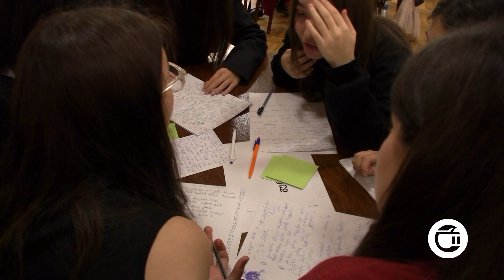„რა? სად? როდის?“ კახეთის სასკოლო ჩემპიონატი გურჯაანში-ვიდეო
„რა? სად? როდის?“ კახეთის სასკოლო ჩემპიონატი გურჯაანში. ინტელექტუალურ თამაშს ცენტრალურმა ბიბლიოთეკამ უმასპინძლა, რომელშიც მონაწილეობას 6 მუნიციპალიტეტის 12 სასკოლო გუნდი იღებდა. ერთდღიან რეგიონულ თამაშში გურჯაანის სასკოლო ნაკრებმა გაიმარჯვა, მეორე ადგილი ახმეტის N2 საჯარო სკოლის გუნდმა დაიკავა, საპატიო მესამე ადგილი კი - გურჯაანის მეორე სასკოლო ნაკრებმა. გამარჯვებულ ექვსეულს სიმბოლური ჯილდოები - „ბროლის ბუები“ გადაეცათ, მეორე, მესამე და მეოთხე ადგილზე გასულ გუნდებს კი - წიგნები. 2023 წლის კახეთის სასკოლო ჩემპიონატი კახეთის მხარის გუბერნიის ორგანიზებითა და კახეთის დანიშნულების ადგილის მართვის ორგანიზაცია „ვიზით კახეთის“ მხარდაჭერით გაიმართა.